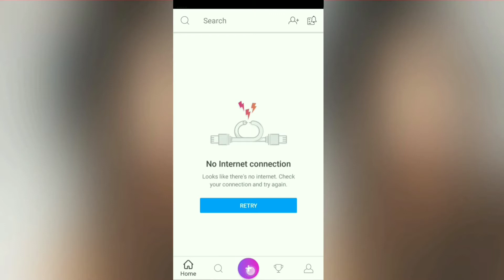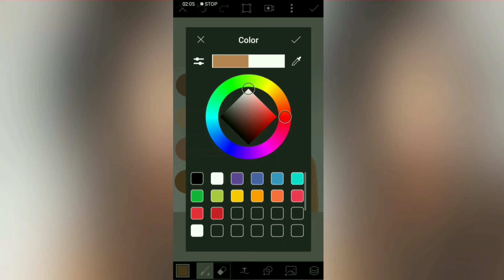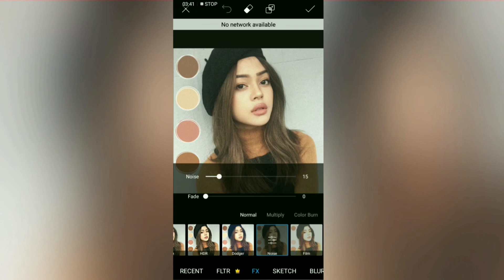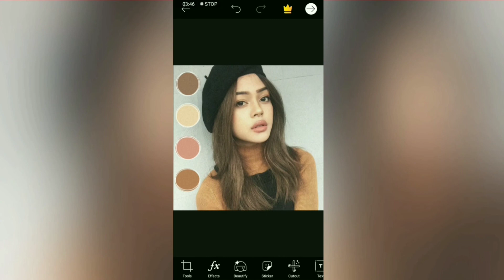Soft Girl Color Pallete | Picsart Tutorial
Hi! This is a tutorial on how to edit soft girl color pallete on picsart.